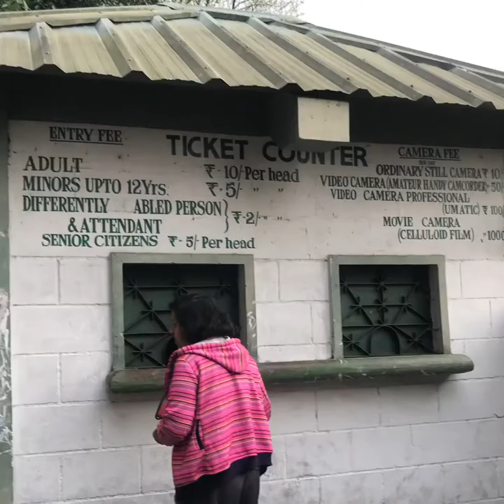Lady Hydari Gardan Shillong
Marc 14,2029